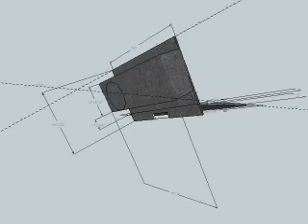Custom Mustang Subwoofer Enclosure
This is the speaker box that I designed for my 2001 mustang. If you would like the measurements and design plans go

You will need Google SketchUp to open it.